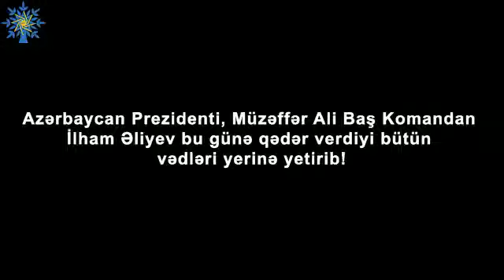PREZİDENT İLHAM ƏLİYEV VƏDİNƏ ƏMƏL ETDİ VƏ AZƏRBAYCAN BAYRAĞI ŞUŞADA QALDIRILDI